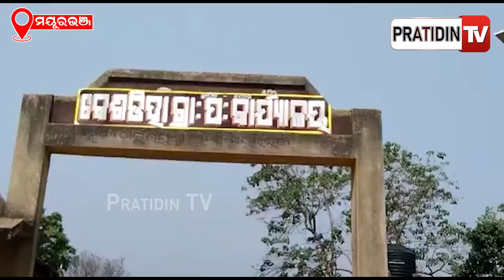ବିଲରୁ ଘରକୁ ଫେରିବା ବେଳେ, ସୁବର୍ଣ୍ଣ ପଡିଲେ ଭାଲୁ ହାବୁଡ଼ରେ ! Bear attacked youth, Thakurmunda Mayurbhanj .